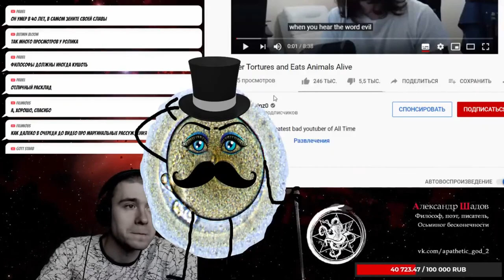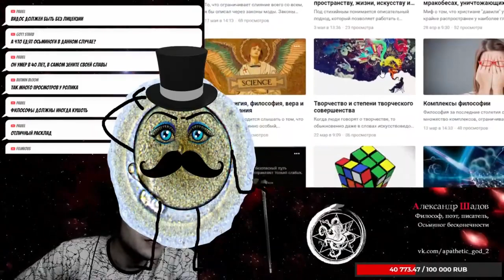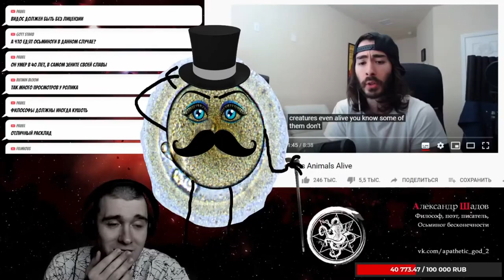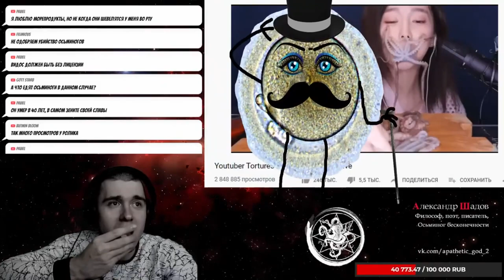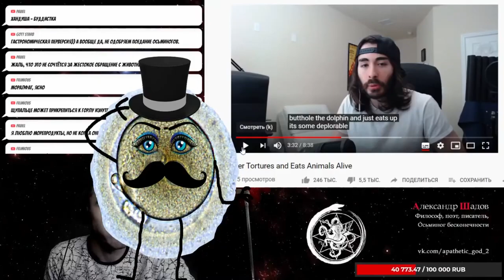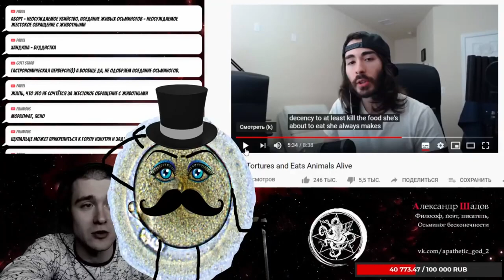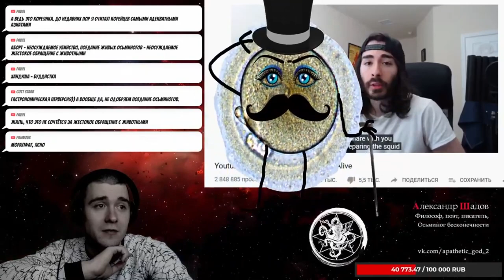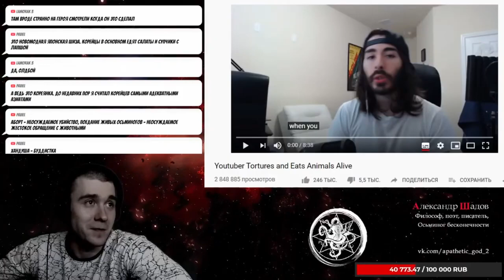Кореянка жрет осьминогов заживо. Шадов в шоке. Ужасный контент!